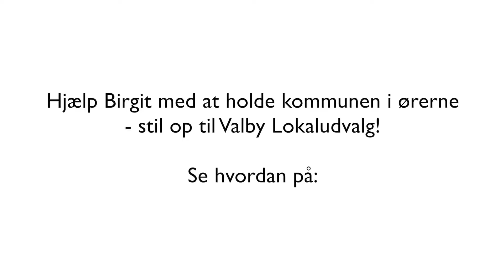Birgit Meisel - derfor skal du stille op til Valby Lokaludvalg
HJÆLP BIRGIT MED AT HOLDE KOMMUNEN I ØRERNE 👂👌

I dag har vi spurgt Valby Lokaludvalgs ældste medlem Birgit Meisel, hvorfor hun synes at du også skal stille op til lokaludvalget.

Hun gav tre rigtig gode grunde:

✔️ Det er hyggeligt og underholdende
✔️ Man kan få lov at sige sin mening (det har Birgit nu aldrig haft problemer med)
✔️ Man kan rette op på kommunens forslag og planer for Valby, når de er 'lidt hen i vejret', som hun så diplomatisk udtrykker det

Birgit har siddet fem år som suppleant og fire år som fuldgyldigt medlem. Hun repræsenterer Vigerslev Allé gruppen, som blev dannet som reaktion på planerne for meget højt og tæt byggeri på den gamle FLSmidth grund.

Og trods at hun er det ældste medlem, er der nok ikke noget der kan afholde hende fra at stille op til en runde mere.

Du kan også stille op til Valby Lokaludvalg, hvis du:
✔️ Repræsenterer en forening, der er aktiv i Valby
✔️ Er fyldt 18 år
✔️ Tilmelder dig valgmødet inden mandag den 19. februar